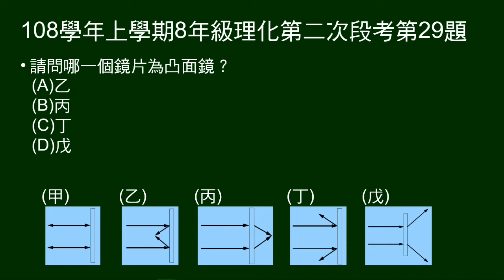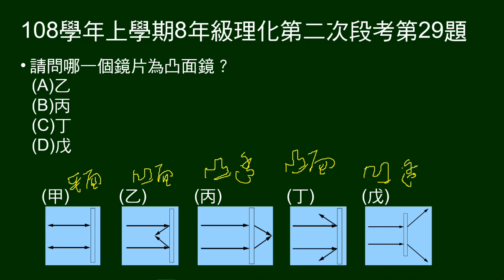108學年上8年級理化二段第29題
第29～30題題組：
給單色光線於暗室中，經過各種不同鏡片的路徑示意圖。

第29題問：哪一個鏡片是凸面鏡。